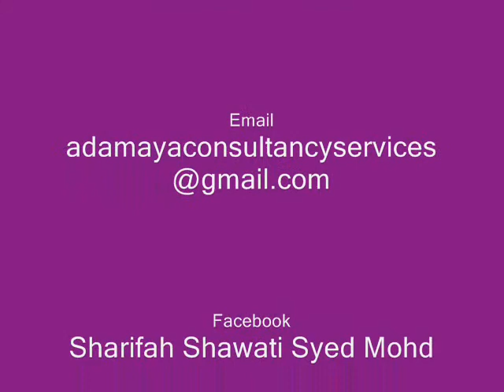Datin Sharifah Shawati - Training for Bernama Image & Communication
Datin Sharifah Shawati Syed Mohd, CEO of Adamaya Consultancy and Services Sdn Bhd and Adamaya Marketing Sdn Bhd producing skincare, hair care, cosmetics, healthcare, household and specialty products with the brand name of Adamaya. An author of an image book -- "Your Image is Your Best Asset", who has a gifted talent in fashion sense and image transformation. In February 2005, through the Image Asia Training, now known as Academy Image Mastery, Singapore in collaboration with the London Image Institute, she has been certified as a Professional Image Trainer. She is also a member of Association of Image Consultants International (AICI).

Datin Shawati has a Bachelors Degree in Business Management from Dublin Metropolitan University in Ireland. She is also one of the 500 trainers  in  Malaysia certified  as NS [Neuro-Semantics] & NLP [Neuro --Linguistic] Master Practitioner Coach. These remarkable and exclusive certification enables Datin Shawati to train and coach corporations or individual on developing Emotional Intelligence , The Art of Persuasion, Rapport Building, Communication using powerful words, Understanding Human Beings, Building Healthy Relationships in one's career and personal life using proven powerful techniques of NLP.

She collaborated with various magazines in Malaysia as their columnist such as  Jelita Magazine for 1 year, Nona Magazine and 2 years for Mingguan MStar (MStar) in The Sunday Star, where she contributed weekly on every aspect of grooming and etiquette from top to toe. She is committed to excellence and desired to empower others lives to their fullest potential. She has been featured in various TV/Radio/Printed Media interviews on her work as an Image Trainer and her professional views pertaining Image Branding, Projection and Building Self Esteem.

Her many experiences begin as a TV Presenter and News Anchor in Kuala Lumpur, Malaysia at a government station called RTM for 5 years. She later joined a private TV station called TV3 for 8 years as an anchor for live talk shows on women's issues. She also had her own shows called 'Fesyen', 'Di Sebalik Tabir' and 'Wanita Hari Ini' besides reading the prime time bulletins. Her years in broadcasting have allowed her to expand her attributes by appearing as public speaker for various events and emceeing at different social and business events for 13 years.

She has been acknowledged by numerous prestigious magazines as a Fashion Icon, such as 'One Of The Most Glamorous Women' by EH! in 2005, 'Ten Most Stylish Women' by Her World in 2006, 'The 10 Most Well Dressed Women' by Malaysian Tattler in 2007 and 'The Finalist Of Wanita Ikon' by Wanita in 2007. She was also awarded the 'Anugerah Usahawan Kreatif Anak Trengganu' by the Government from the state Trengganu in 2006.